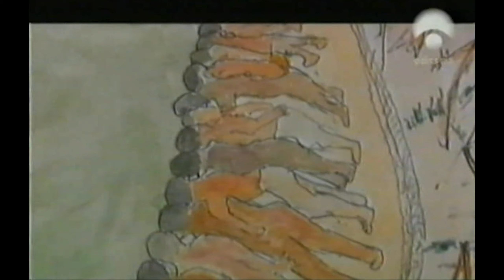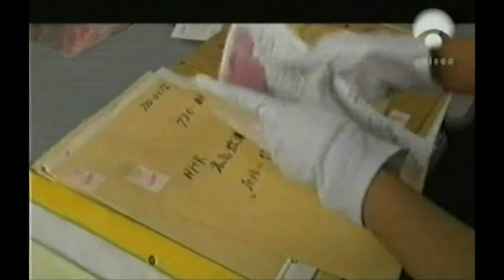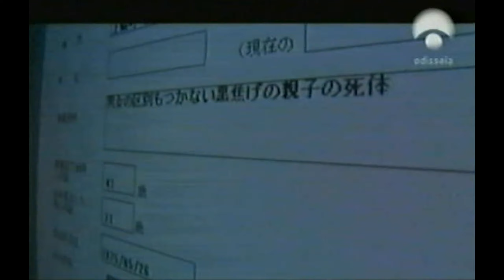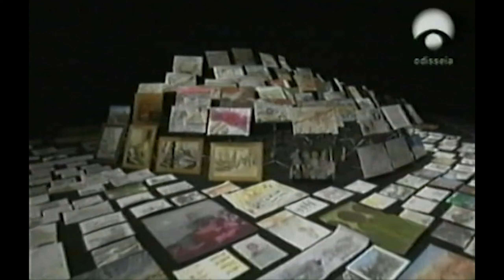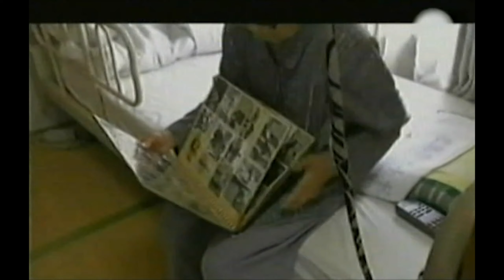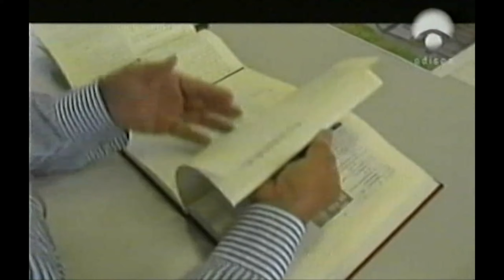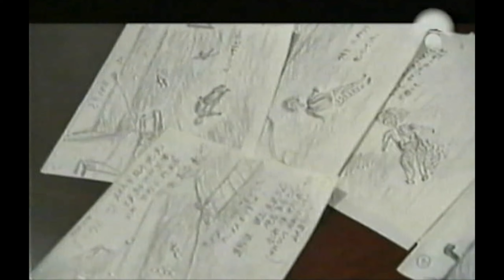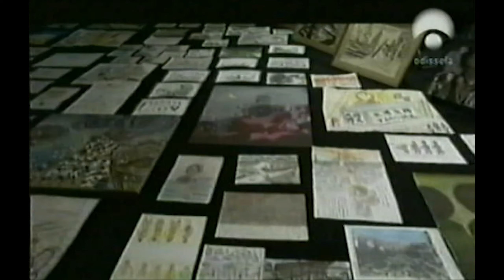Docs (VHS) - Draw A-Bomb Memories (1998) de Shinsuke Sakamoto, Yuko Fukuyama e Kota Matsushima.